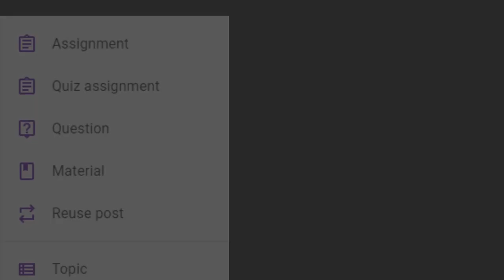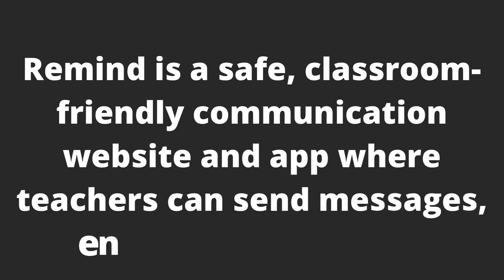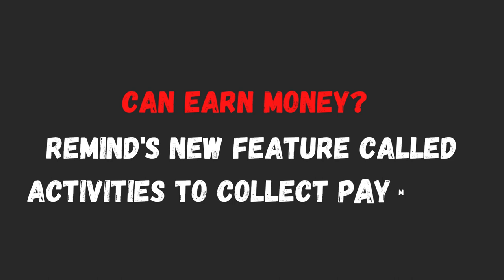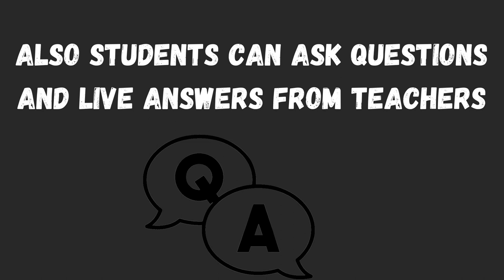Top 3 Apps to Make Virtual Lesson Interactive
Watch video you will learn what are the top 3 apps that keep student engage

If you have any question leave it in comment box we will answer in reply and if it is imporetant we will keep it in description

If you have a thing to know to request it below
RHN STUDIO,